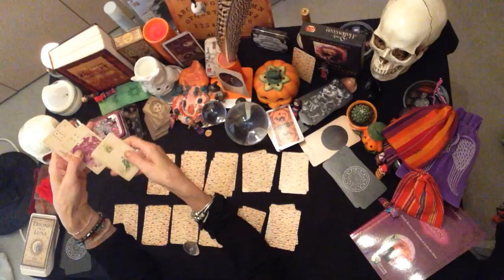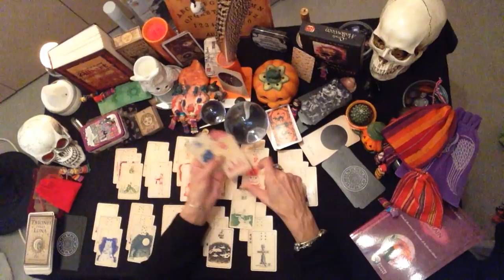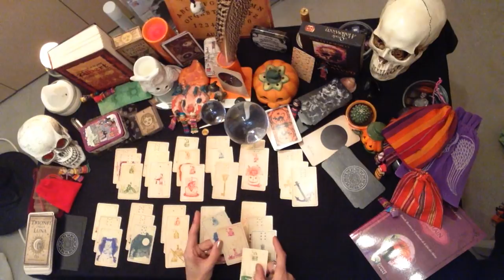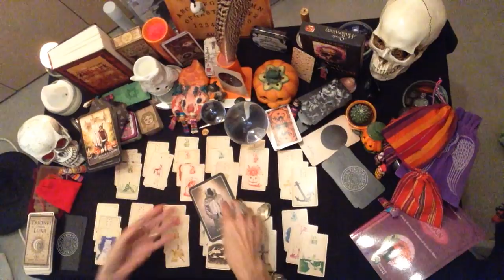SCORPIONS : NOVEMBRE 2017